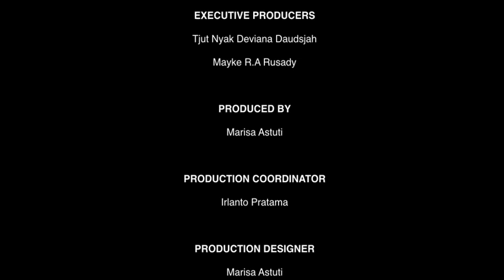Institut Musik Daya Indonesia - Basic Brazilian Piano Episode 05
Institut Musik Daya Indonesia - Basic Braziiian Piano Episode 05 with Prof. Tjut Nyak Deviana Daudsjah for IMDI Tutorial Videos